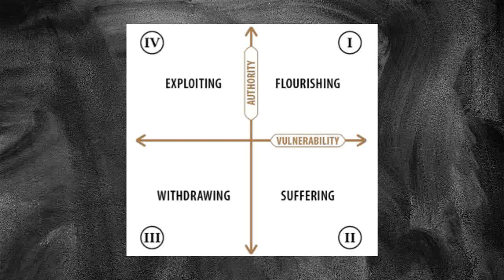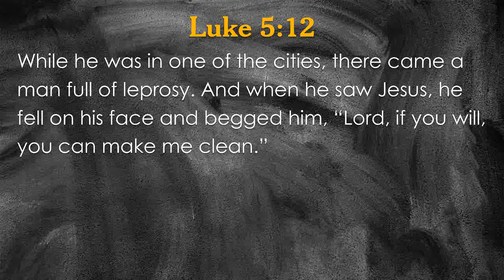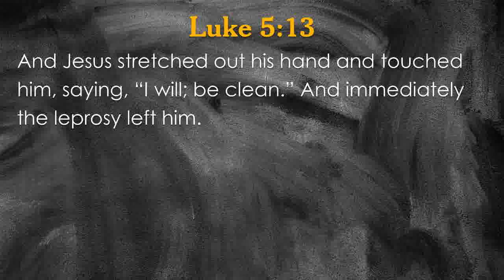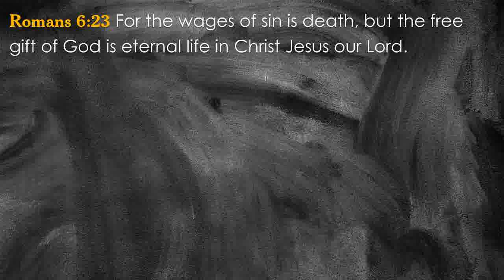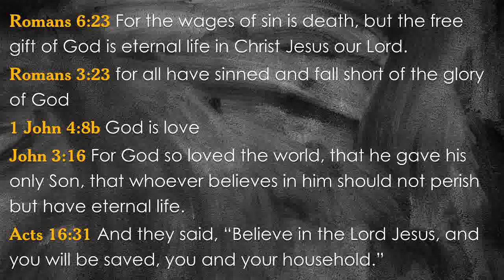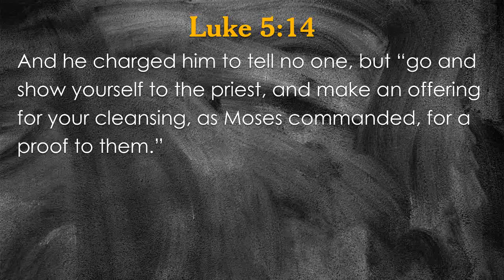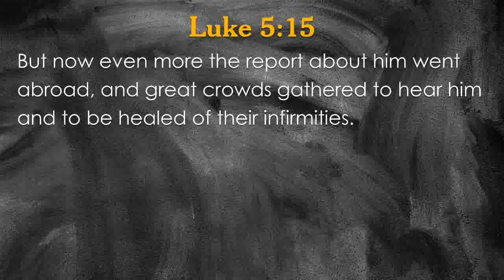Shepherds School 4/5/2020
Session 3 of Shepherds School focusing on Jesus's strength and weaknesses in Luke 5:12-16.